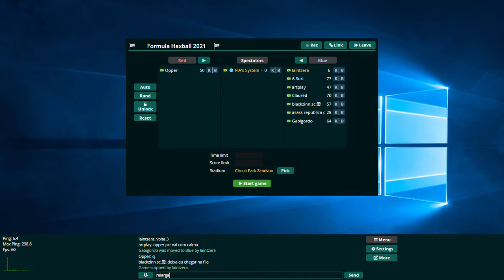Destaques da Corrida | Haxball 2021 Grande Prêmio da Holanda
Depois da corrida sprint, temos a grande corrida da Holanda, com varias ultrapassagens, safety car na pista, bandeiras vermelhas e amarelas, e muito mais

Grande Prêmio da Holanda Corrida:

1. Laintlen 🇦🇺
2. Artplay 🇧🇷
3. Claured 🇧🇷
4. A Suri🇨🇦
5. blackzinn.sc 愛 🇵🇱
6. Gabigordo 🇧🇷

DNF. Asass 🇧🇷

Estastisticas:

Laps: 16
Safety Car's: 3
Yellow Flag's: 3
Red Flag's: 1
Black Flag: 0
Acidentes: 5
Puniçôes: 0